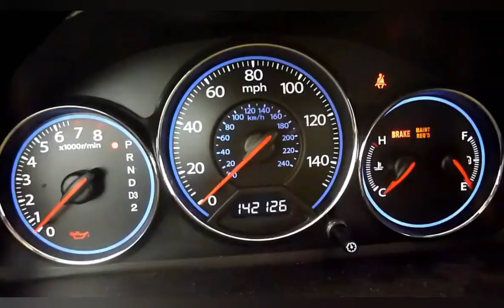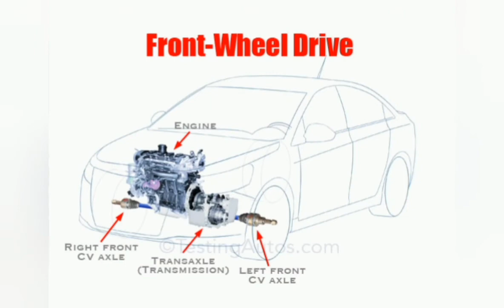Mitshubishi Lancer vs Honda Civic(Sinhala) |Lancer vs Civic AG Car Vision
Lancer vs Civic

This Video About - Mitshubishi Lancer vs Honda Civic(Sinhala) | Lancer vs Civic |Lancer vs Civic AG Car Vision

✔Lancer - May 2000 saw the release in Japan of the Lancer Cedia (meaning CEntury DIAmond); though in most markets the previous 1995 vintage Mirage-based Lancer soldiered on for a while longer, built at Mitsubishi's Mizushima plant in Japan. The new model was available in sedan and station wagon forms. In Europe, the Lancer was not offered in some countries, being too close to the size of the Dutch-built Mitsubishi Carisma, so the Evo VII model sold there bore the Carisma name. This series of Lancer is still sold in Japan where the 2007 onwards generation Lancer is known as "Galant Fortis".

In February 2003, for the 2004 model year, a heavily restyled Lancer surfaced with a front styling that brought it into line with the Mitsubishi corporate look, as well as a restyled rear, to further differentiate itself from the Lancer Evolution. The car's grille was then redesigned again in 2005 for the 2006 model year.

✔Civic - The seventh generation Honda Civic is an automobile which was produced by Honda from 2000 to 2005. It was released in September 2000 as a 2001 model. Compared to its predecessor, it kept similar exterior dimensions, but increased significantly in interior space thus bumping up Civic to the compact car size segment. The rear floor was flat, giving better comfort to the rear seat passengers. This generation abandoned the front double wishbone suspension, which had been used in the fourth to sixth generations, replacing it with MacPherson strut. The seventh generation was the last to offer 4WD variants.

My Channel